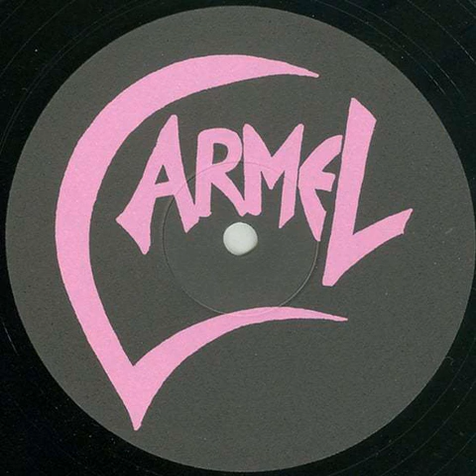Carmel - Tracks of My Tears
Smokey Robinson cover. 1982.